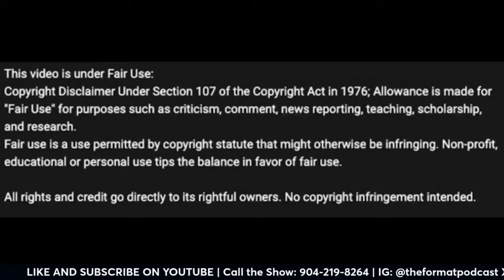Would Larry Legend Be as Great If He Played Today?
Larry Bird was one of the greatest players in NBA history.
But if he played today, as he was then, would he STILL be a legend?